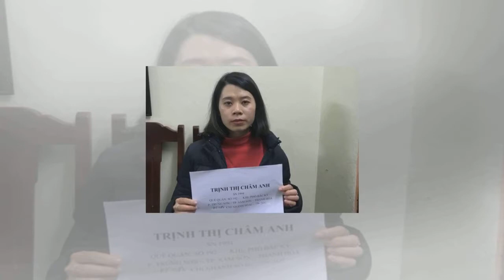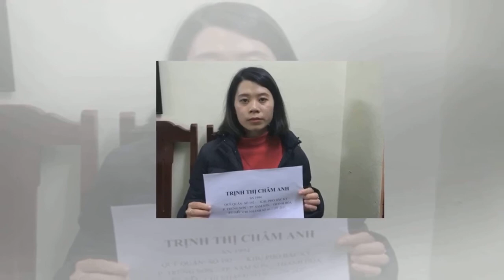300 cảnh sát truy quét “tín dụng đen”: Bắt thêm 1 "kiều nữ" cùng 3 đối tượng- Tin New